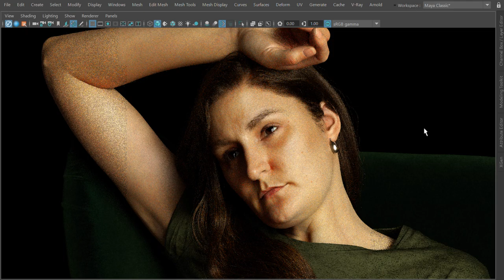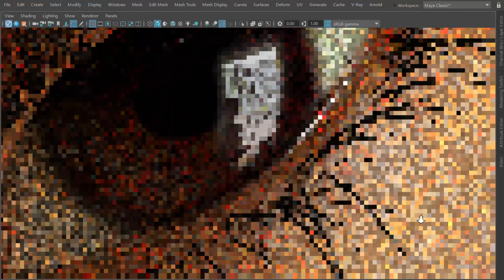Ian Spriggs - Portrait of Erica